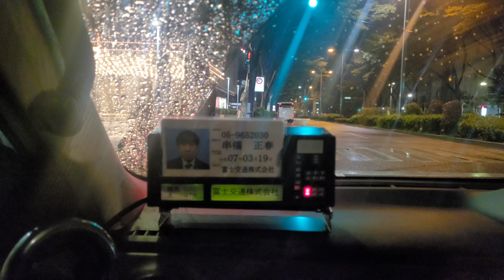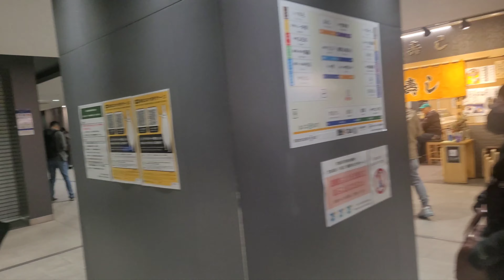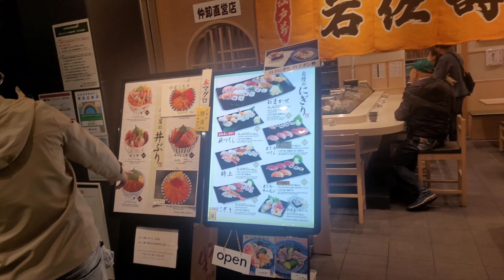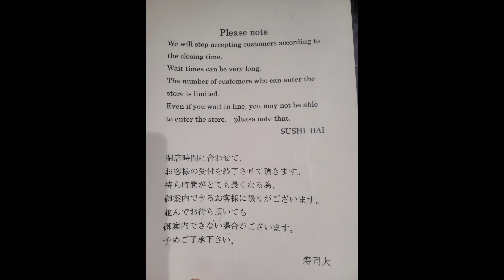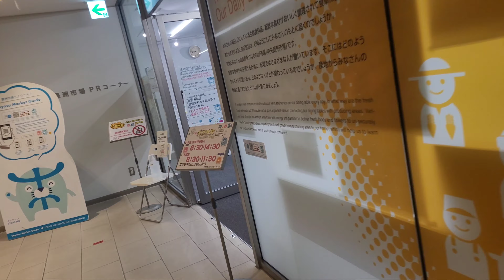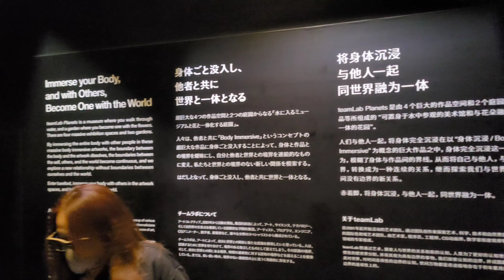Tokyo sushi and TeamLab Planets Tokyo